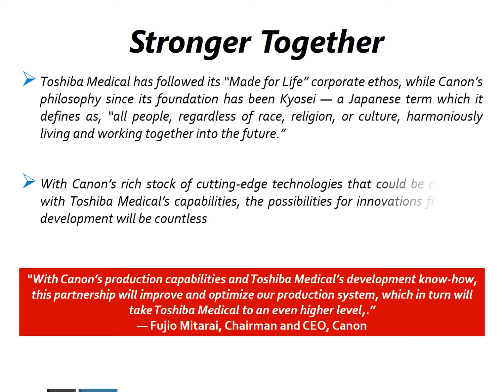Canon Makes a Splash in Global Healthcare